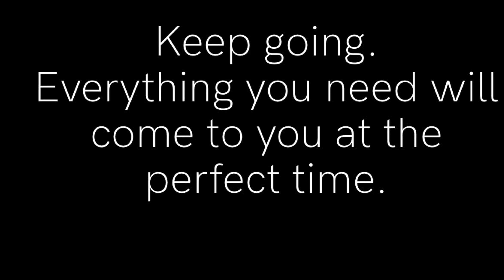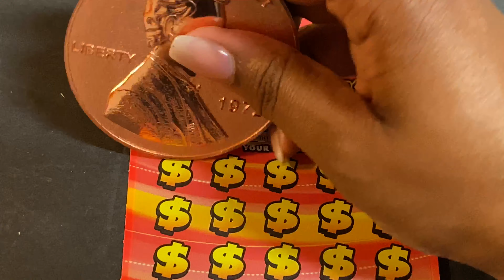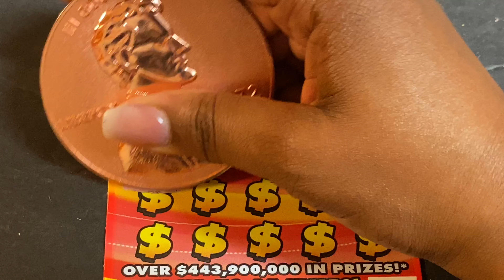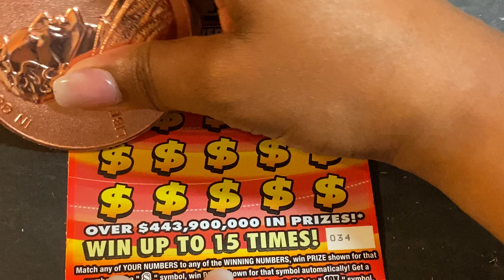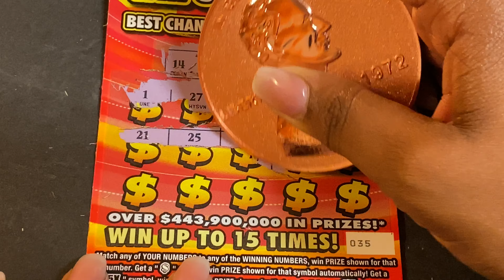Florida Lottery: (4) $10 $500 Madness Tickets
Send Mail To:
Millionaire Winner